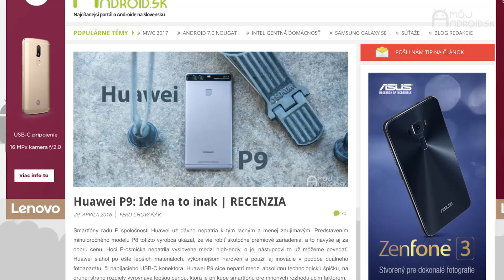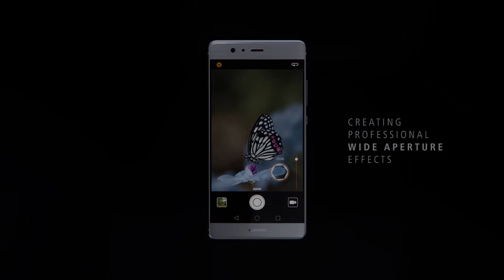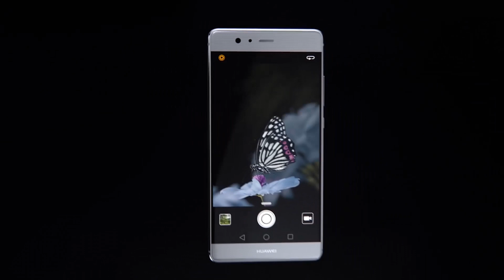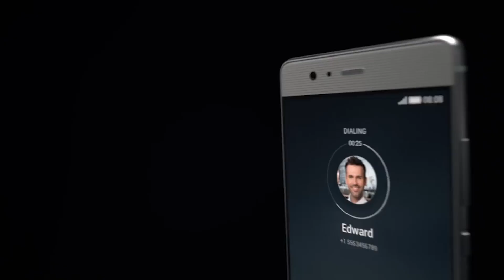Huawei P9 - Dlhodobé skúsenosti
Je super kúpiť si nový smartfón, no ostáva otázne, ako sa bude chovať po dlhšom používaní. Ako dopadol Huawei P9? Pozrite si video a viac sa dozviete v článku